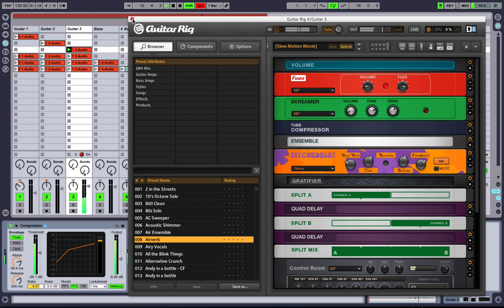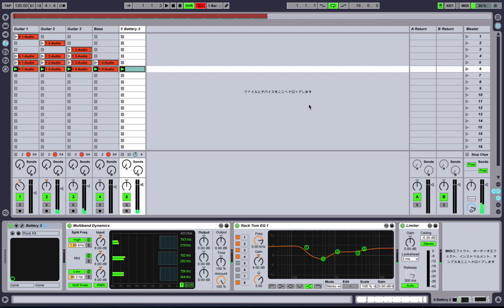初めてのPost Rock風 ループ作成 for Ableton Live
画面収録の練習。